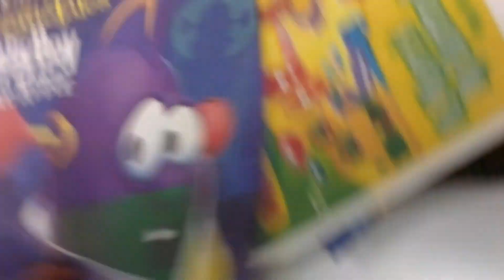Why we need Veggie Tales Ep.2